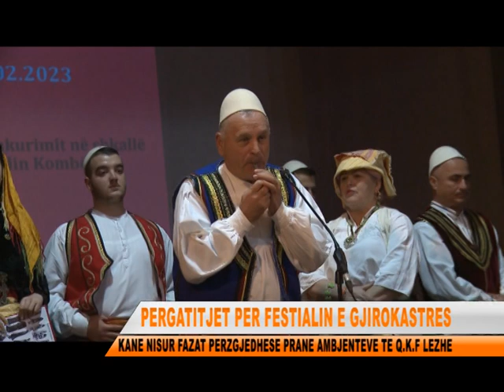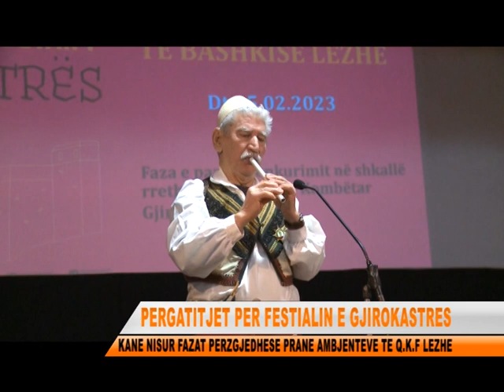FAZA PERGATITORE PER FESTIVALIN E GJIROKASTRES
Ne kuadrin e pergatitjeve per festivalin folklorik kombetar Gjirokaster 2023, bashkia Lezhe organizoi fazen e pare te konkurimit te grupeve te saj folklorike perfaqesuar nga lahutare, instrumentiste popullore, kengetare e valltare.